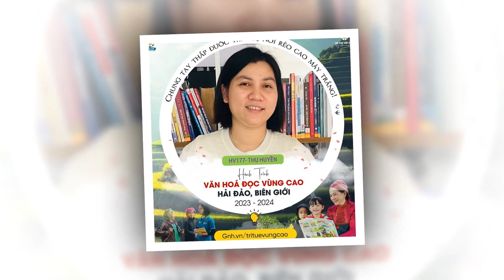Bài tập tuần 1,2 - Hiểu thương HV nhà 18- HTVHĐVC 2023